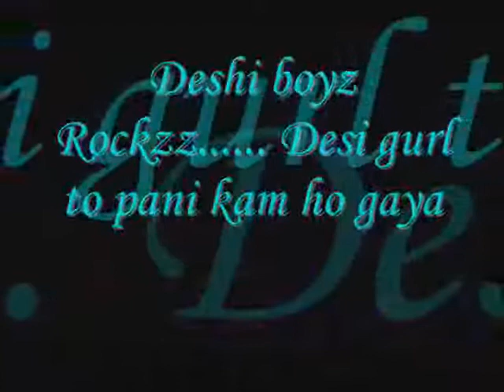Desi Boyz Remix